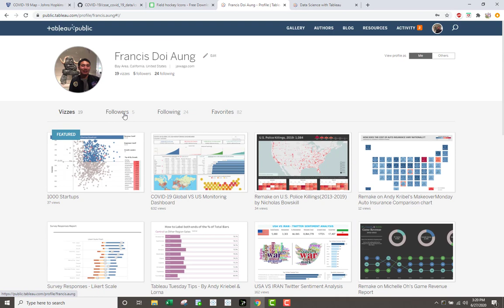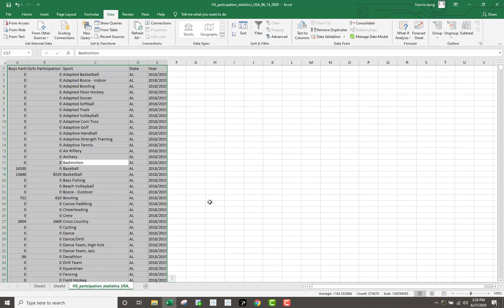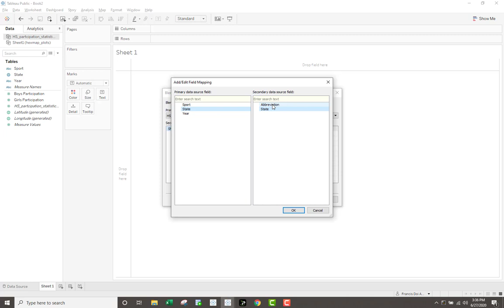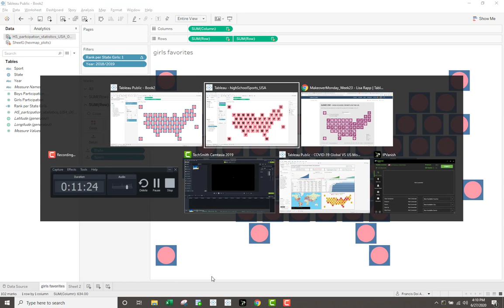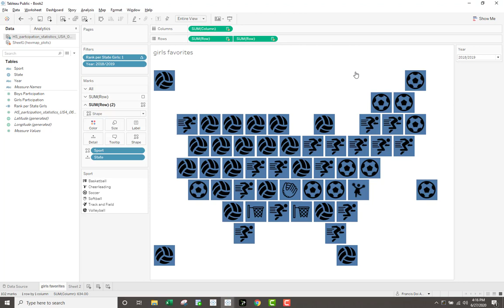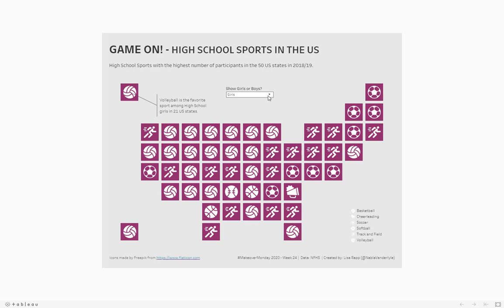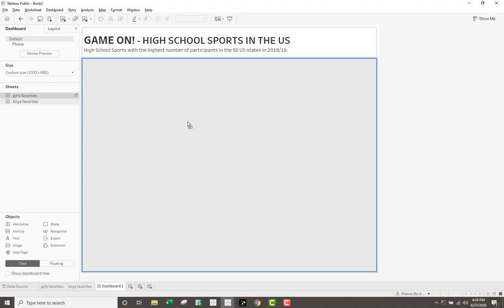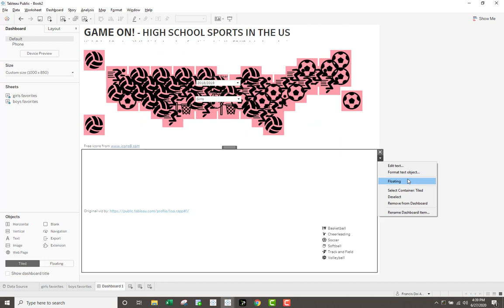Analyzing Top High School Sports in the US by Academic Years and Genders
Step-by-step instructions in Jinghpaw language. Follow along and build some beautiful Tableau reports.